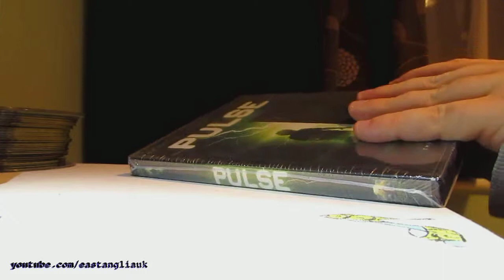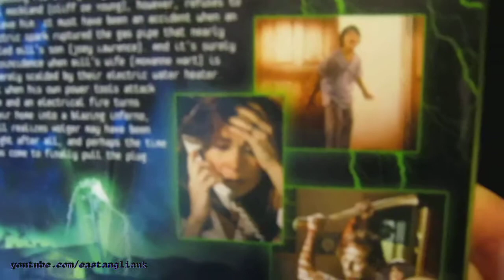Unboxing Pulse DVD 1988 Region 1 Cliff De Young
My DVD & Blu Ray Collection

Pulse DVD 1988 Region 1 [NTSC]

With

Cliff De Young , Roxanne Hart , Joseph Lawrence, Matthew Lawrence , Charles Tyner

Paul Golding (Director)